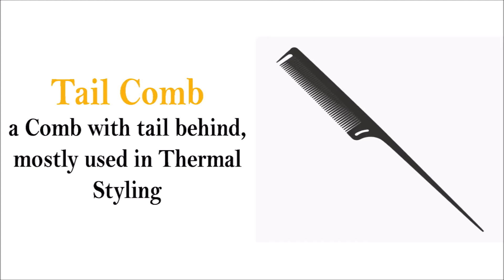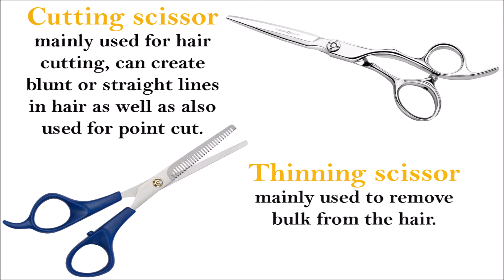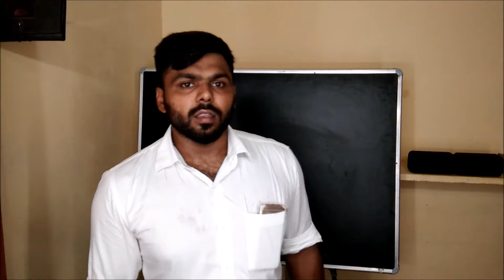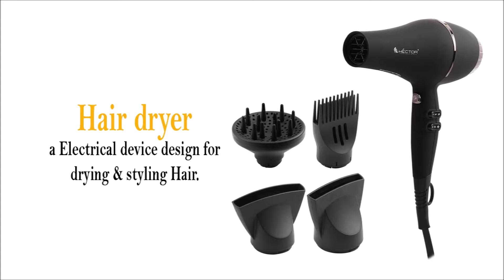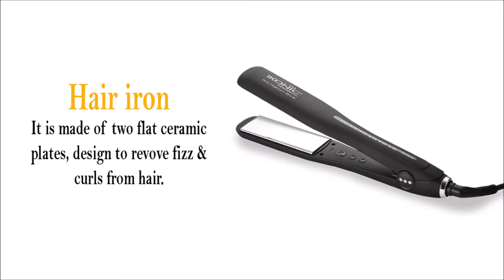Online Free Hair Course - chaper 1 - Tools & equipments used in hair class. By: Deep & jd.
Online free full hair course by Deep & Jd - hair, makeup studio.

To buy mention tools & equipments used these following links:
1. Comb set
2. Hair cutting scissor
3. Section clips: a. crocodile shape clips
b. Normal clips
4. Water spray bottle
5. Paddle brush
6. Round brushs
7. Hair dryer
8. Hair iron
9. Curling tong
10. Hair waver
11. Hair clipper
12. Hair trimmer
13. Hot rollers